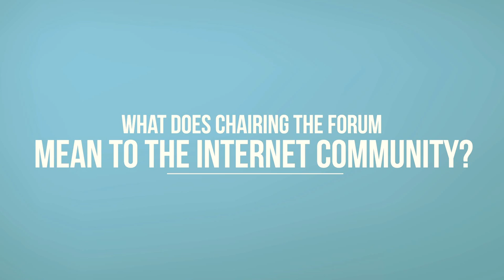LACNIC - Co-Chair of the Public Forum (English)